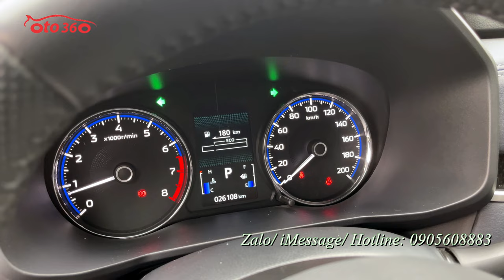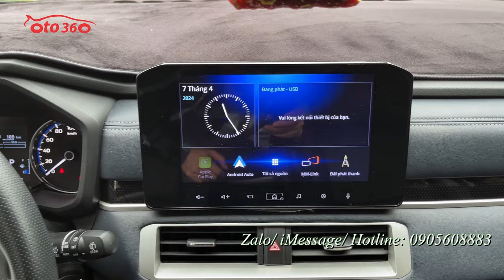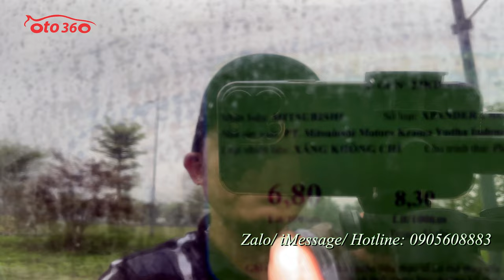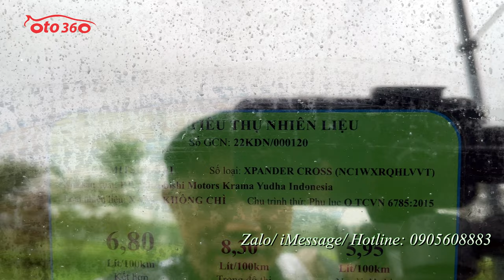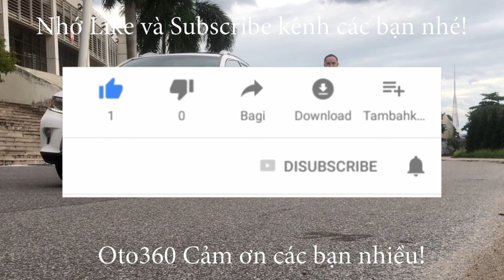Bán xe Mitsubishi Xpander Cross 1.5 AT 2023 nhập khẩu, siêu lướt, chưa 1 giọt sơn ta, mới đăng ký